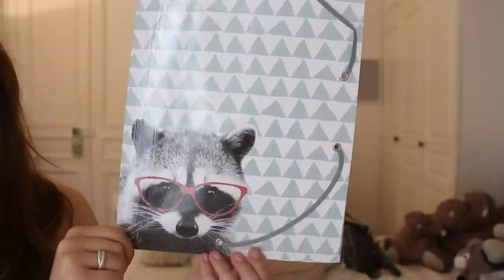BACK TO SCHOOL: HAUL FOURNITURES SCOLAIRES 2017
(le concours sera en ligne le 13 août dans la soirée)

Rouge à lèvres: Velvetine Teddy - Lime Crime